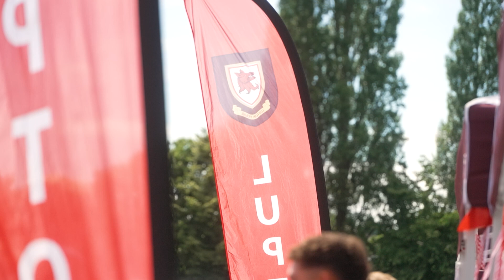Bromsgrove School - Highlights from Commemoration Day 2024